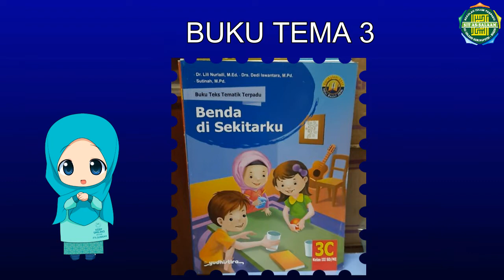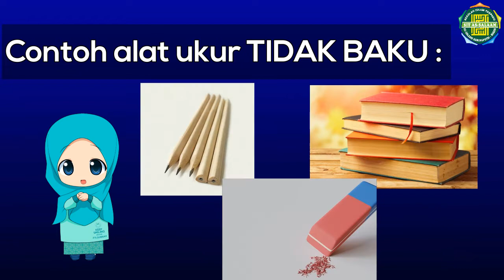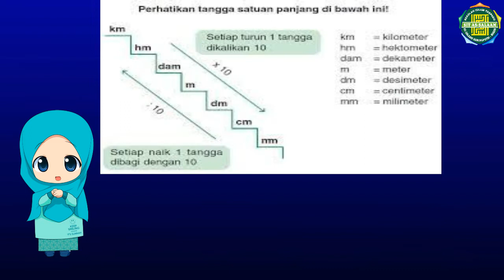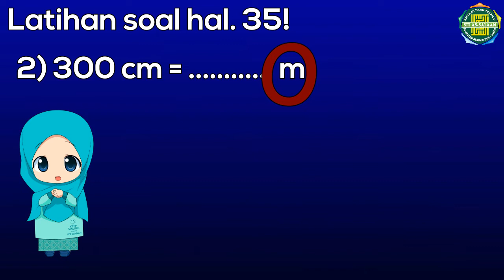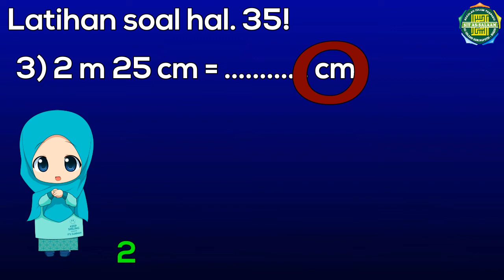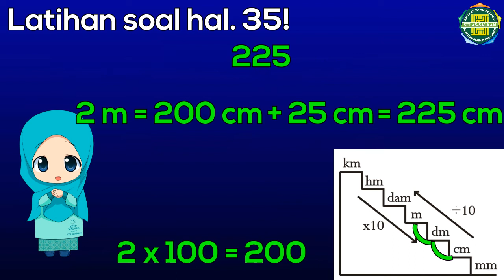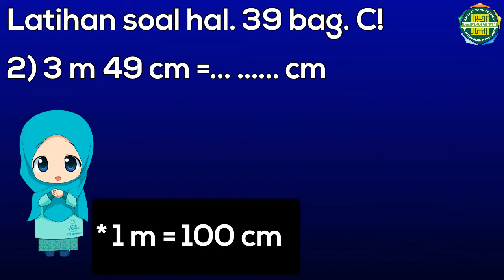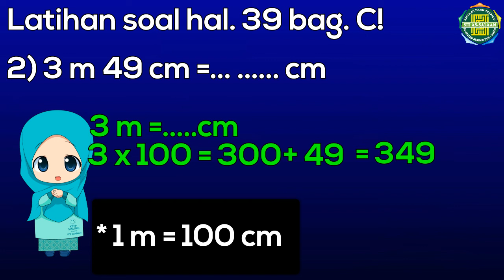Materi MTK kelas 3 Tema 3 Alat Ukur